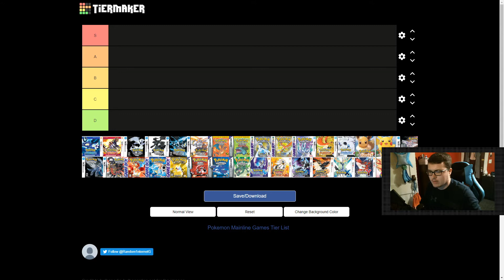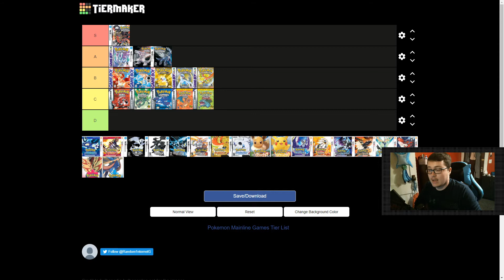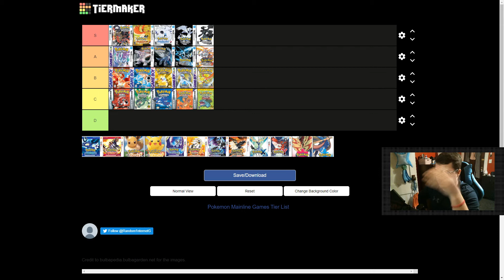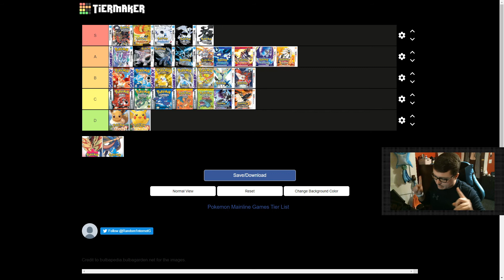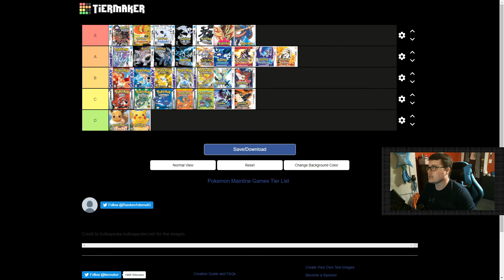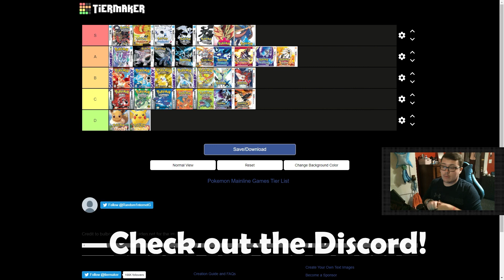Ranking every Pokemon MAINLINE game!!! What Pokemon game is the best? | Pokemon Tier List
Got another Pokemon tier list for you guys today! Today we are ranking every Pokemon mainline game to every be released! This tier list was a lot of fun to do so if you enjoy the video be sure to leave a like and SUBSCRIBE for more Pokemon videos in the future!